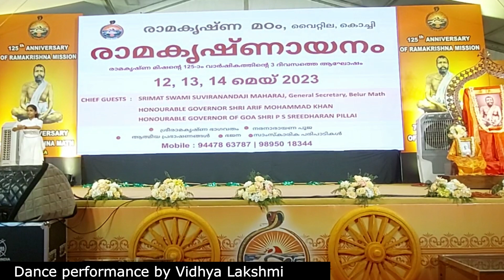Ramakrishnayanam - Ramakrishna Math, Vyttila, Kochi.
125th Anniversary of the Foundation of the Ramakrishna Math & Ramakrishna Mission & 75th Anniversary of the Ramakrishna Math, Vyttila, Kochi.